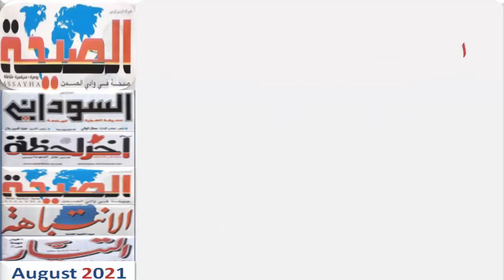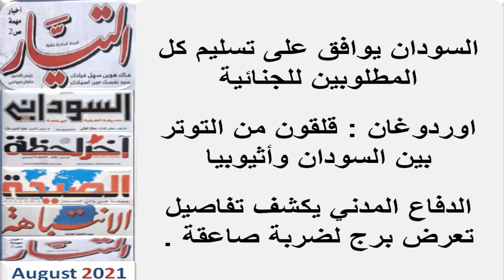عناوين الصحف السودانية الصادرة صباح اليوم الجـمـعـة 13 أغسطس 2021م